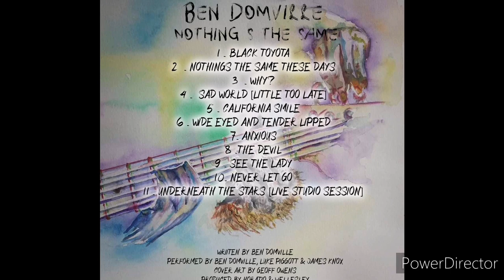Sad World (Little too Late) - Ben Domville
Track 4 of my Debut album - Nothing's the Same Produced by Horatio & Wellesley Art Work Streaming on all major platforms 👍🎸🎤